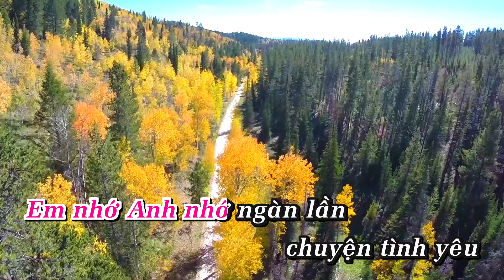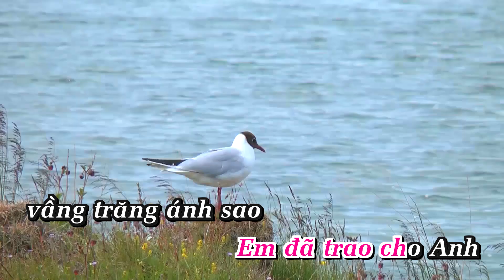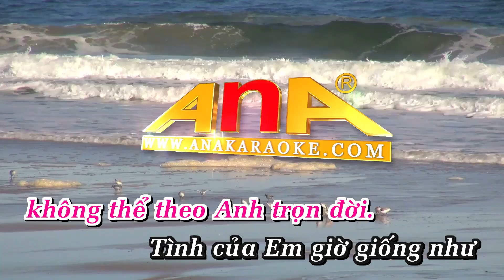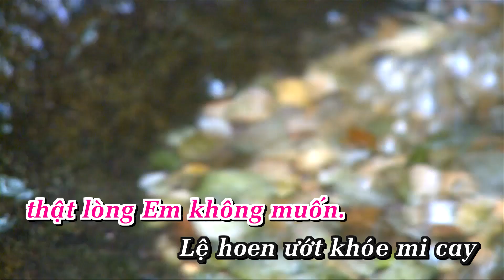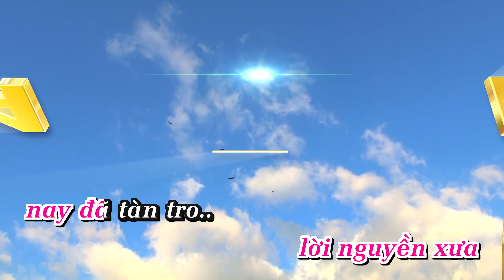KARAOKE | Lời Nguyền - Akira Phan | Beat phối mới TONE NỮ | AnaKaraoke | ShowbizKaraoke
LỜI BÀI HÁT  : KARAOKE | Lời Nguyền - Akira Phan | Beat phối mới TONE NỮ | AnaKaraoke | ShowbizKaraoke

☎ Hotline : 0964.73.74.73